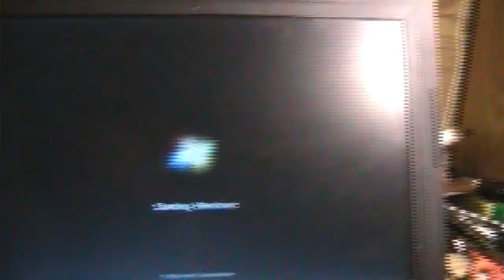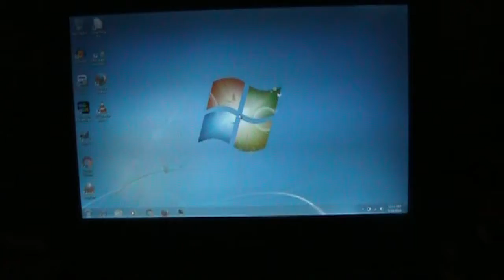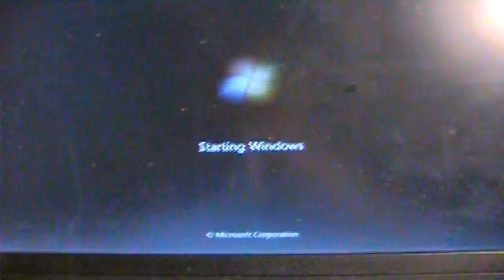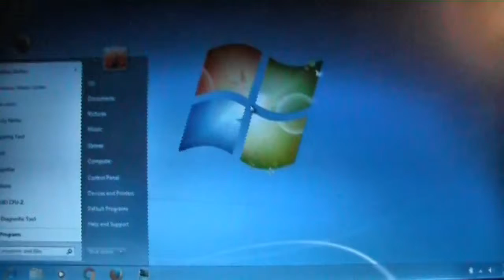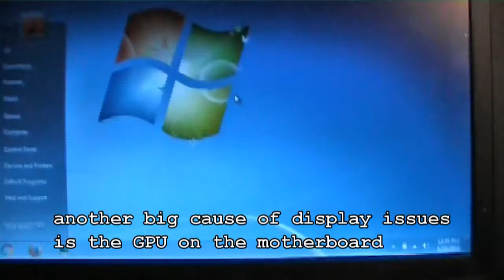How to change your laptop's inverter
Don't get frustrated by a bad display! If an inverter is your problem, this repair is easy and cheap.